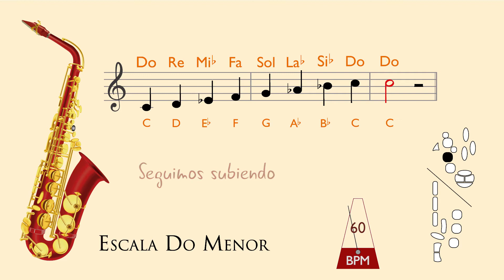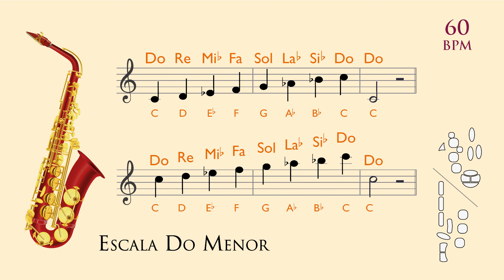Practica 🎷 Escala DO MENOR NATURAL | Saxofón Alto o Barítono | bpm 60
𝗘𝘀𝗰𝗮𝗹𝗮 𝗱𝗲 𝗗𝗢 𝗠𝗘𝗡𝗢𝗥 𝗡𝗔𝗧𝗨𝗥𝗔𝗟. (𝐌𝐨𝐝𝐨 𝐄ó𝐥𝐢𝐜𝐨)

𝐸𝑠𝑡𝑎 𝑒𝑠𝑐𝑎𝑙𝑎 𝑒𝑠 𝑙𝑎 𝑟𝑒𝑙𝑎𝑡𝑖𝑣𝑎 𝑚𝑒𝑛𝑜𝑟 𝑑𝑒 𝑀𝐼𝑏 𝑀𝑎𝑦𝑜𝑟 𝑝𝑜𝑟 𝑙𝑜 𝑡𝑎𝑛𝑡𝑜 𝑡𝑖𝑒𝑛𝑒 3 𝒃𝒆𝒎𝒐𝒍𝒆𝒔